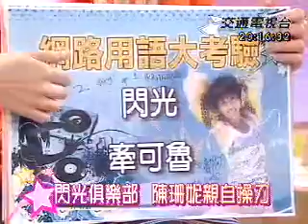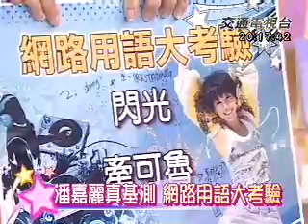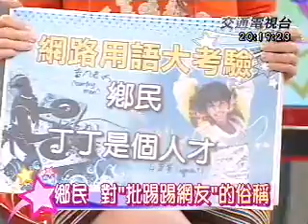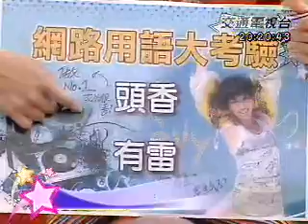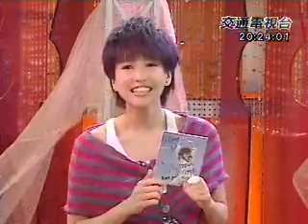娛樂星玩意 1107 潘嘉麗 smiling kelly part 2 真基測 網路用語大考驗